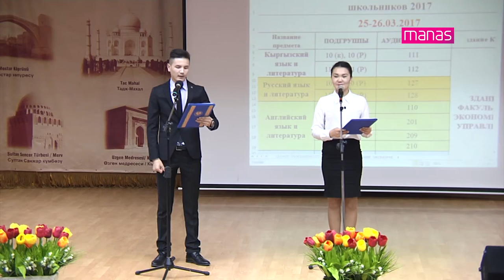Кыргыз-Түрк "Манас" университетинде мектеп окуучулары арасында республикалык олимпиада өтүп жатат